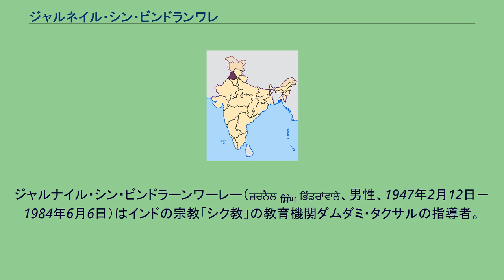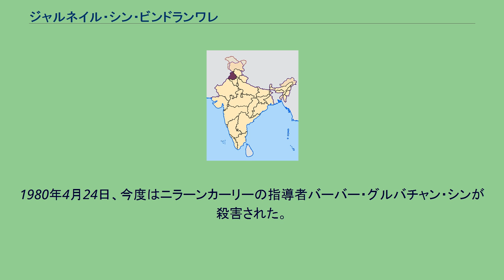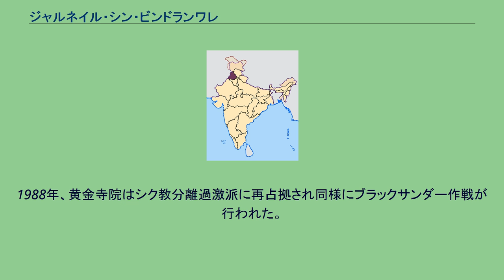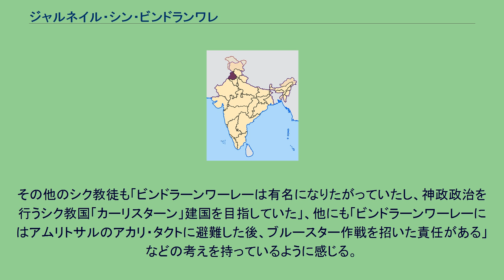ジャルネイル・シン・ビンドランワレ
インド・パンジャーブ州出身の人物
ジャルナイル・シン・ビンドラーンワーレー（ਜਰਨੈਲ ਸਿੰਘ ਭਿੰਡਰਾਂਵਾਲੇ、男性、1947年2月12日－1984年6月6日）はインドの宗教「シク教」の教育機関ダムダミ・タクサルの指導者。
名前はジャルネイル・シングとも表記される。
※名前にあるシン（ਸਿੰਘ）とは、シク教徒の男性の名に付けられる敬称でライオンの意味。
ビンドラーンワーレーは、パンジャーブ州において多数のシク教徒に支持され、多大な影響力を手にしていた。
また、ビンドラーンワーレーはシク教原理主義を広めようと若者達に教義と原理主義を説いてまわり、シク教を基盤に神政政治を行うシク教国「カーリスターン」建国の支持者として知られていた。
1981年、ビンドラーンワーレーはヒンドゥー教の地方紙サマーチャールグループの経営者ジャガト・ナーラーヤン殺害の容疑で逮捕された。
ビンドラーンワーレーは自ら進んで出頭していたが、その後証拠不十分で釈放。
釈放後ビンドラーンワーレーはインド軍の徹底した監視下に置かれることになった。
そしてビンドラーンワーレーがアムリトサルの黄金寺院構内にあるアカーリー・タクトを過激派達と占拠すると、当時のインド首相インディラ・ガンディーの要請を受けたインド軍の過激派殲滅作戦、通称「ブルースター作戦」によってビンドラーンワーレーは他の過激派とともに死亡した。
死後ビンドラーンワーレーをインドの歴史における位置付けをめぐり論争が起きている。
ある人は彼を殉教者と見なし、それとは正反対に過激派・原理主義者と見なす意見もある。
紫の部分が分断されたインド・パンジャーブ州 中世においてインド亜大陸の大部分の地域がムガル帝国の統治下にあった。
インドの北西部パンジャーブ州にグル・ナーナクがシク教を広め大きく発展。
シク教はヒンドゥー教から分離した一派で、度々ヒンドゥー教からの干渉を受けた。
また、本拠地のパンジャーブ地方はインドとアフガニスタンの争いに巻き込まれることも多く、そのためシク教の10代目グル、グル・ゴーヴィンド・シンの時代には教団も戦闘的な色合いを強めるようになった。
シク戦争、インド大反乱、アフガン戦争でイギリス、アフガニスタン、ヒンドゥー教徒、イスラム教徒らと争い、インド全体人口の2パーセントに満たないシク教徒の立場は次第に苦しいものになった。
1947年、イスラム教徒たちがインドから分離独立を果たしパキスタンを建国すると、インドとパキスタンの国境がパンジャーブ州を貫く形で引かれたため、パンジャーブ州は２つに分断されることになった。
パキスタン・パンジャーブ州ではヒンドゥー教徒・シク教徒に報復するイスラム教徒が続出し、住民同士の虐殺が各地で起こった。
現在のパキスタン側に分離独立以前に住んでいた多くのシク教徒は、インド側のパンジャーブ州に移る事になった。
こちらでもイスラム教徒に対する報復・虐殺が多発した。
こうした衝突はパンジャーブ問題と呼ばれ、現在でも多くの問題を生んでいる。
ビンドラーンワーレーは、インド・パンジャーブ州のファリードコート県にあるローデー村に生まれた。
父親のジョギンダル・シンは農夫であり、そしてシク教の地方指導者でもあった。
ビンドラーンワーレーは8人兄弟の7番目に生まれ、厳格な菜食主義者として育てられた。
1965年まで農業をしていたビンドラーンワーレーは、グルバチャン・シン・カールサーによって見出されモーガー県モーガーの町に程近いシク教の教育機関ダムダミー・タクサルに参加した。
グルバチャン・シン・カールサーの指導に影響され神学、シク教の歴史、聖典の講習を1年にわたり学ぶ。
その後ビンドラーンワーレーは故郷に戻り、再び農業にいそしむ。
帰郷したビンドラーンワーレーはハリヤーナー州ヤムナーナガル県のビラースプルに住んでいたバーイー・スチャ・シンの娘ビービー・プリータム・カウルと結婚。
妻との間には1971年と1975年にイシャル・シン、インダルジート・シンの2人の息子を授かる。
（2007年9月15日、ビービー・プリータム・カウルはパンジャーブ州のジャーランダル県で死去。） パンジャーブ州でのビンドラーンワーレーはシク教徒達と論じ合い、敬虔な宣教師として村々を歩き回った。
この時、教義と規則に一致した生活をするよう説いていた。
ビンドラーンワーレーは、女性に対する肉欲や麻薬中毒などの悪徳を捨て去ることによってシク教の...